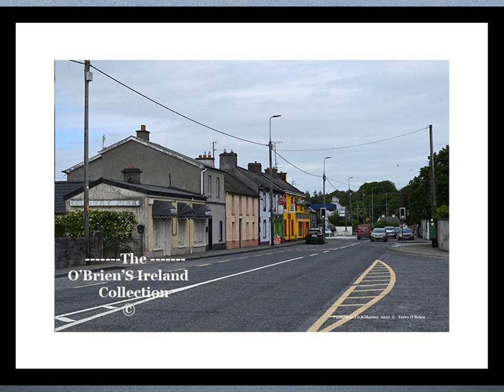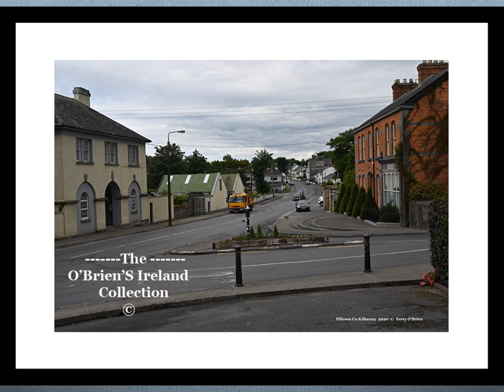Piltown County Kilkenny Ireland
Piltown, historically known as Ballypoyle, is a village in County Kilkenny  Ireland